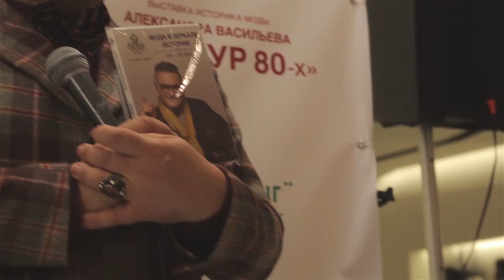Выставка "Гламур 80-х" Васильева в Универмаге ХЦ Лейпциг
Видео об открытии выставки «Гламур 80-х» в Универмаге ХЦ «Лейпциг».